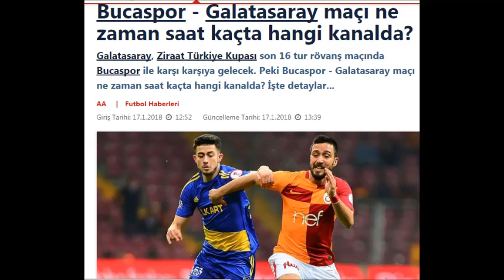Bucaspor - Galatasaray maçı ne zaman saat kaçta hangi kanalda.canlı yayın.özet.